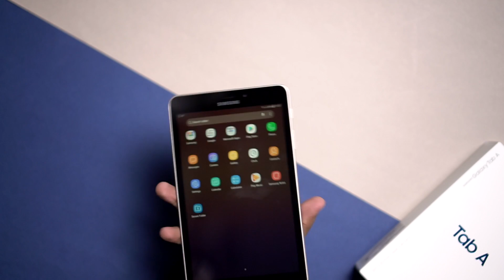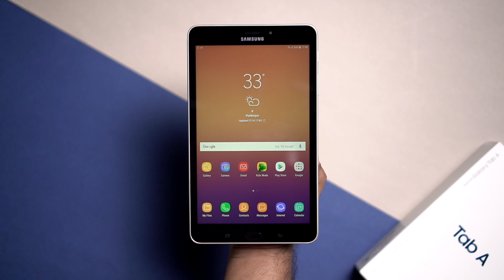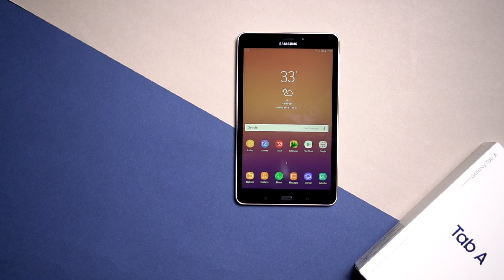Samsung Galaxy Tab A: Unboxing | Hands on | Price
The Samsung Galaxy Tab A 8 LTE is an excellent tablet for those who need to deal with demanding office related work and rely heavily on the internet. This mid range device is light and flaunts the latest Android OS.

About Us:
91mobiles.com is the largest gadget research site in India that provides tools, reviews & rich content to help people decide which gadget best suits their needs. The platform also helps users to find best prices/offers for the gadgets.